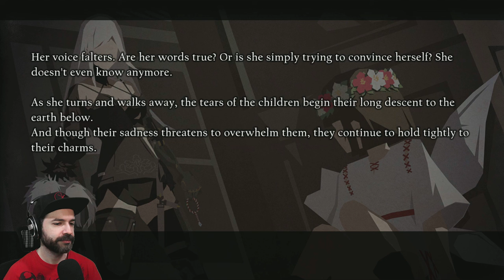Gayle's New Year Celebration! | NieR Re[in]carnation | 24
Gayle starts the new year, fresh, in blood.

She stumbles upon a town where the people seem to back away from her, except the kids.

They are getting ready for the new year to celebrate, maybe Gayle should just celebrate, or will she and the rest be able to?

Time for a good light hearted time time in NieR Re[in]carnation!
Ha ha.